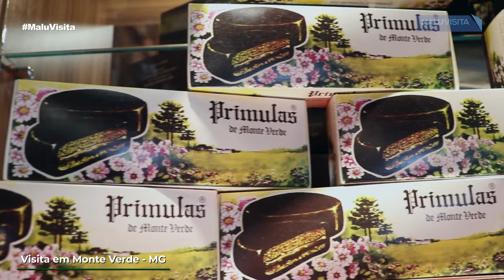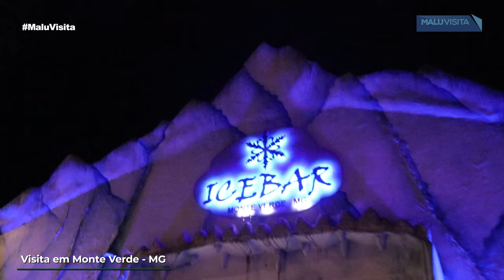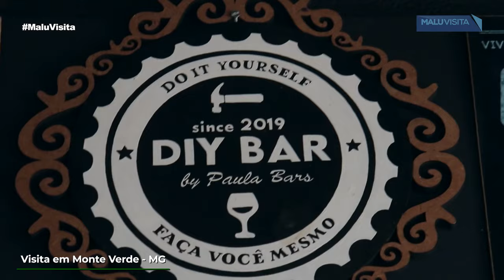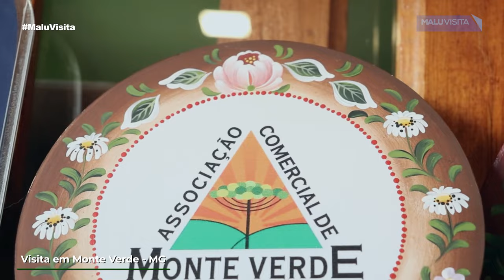O que fazer em Monte Verde, melhor comida, melhor hotel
Monte Verde, Minas Gerais, é um pequeno distrito escondido na Serra da Mantiqueira.
Tem uma excelente infraestrutura para receber visitantes, com ampla rede hoteleira, excelentes restaurantes e passeios em meio à natureza.
Ficamos hospedados na Pousada das Pedras e Sonhos.
Situada aos pés de uma montanha, a apenas 10 minutos da rua principal de Monte Verde, a Pousada Pedras e Sonhos desfruta de um cenário verdadeiramente único.

O Chalé da Pedra tem dois andares.
No andar superior uma cama king e banheira com hidromassagem. No inferior, sala de estar, cozinha e lavabo. O chalé é construído em madeira e tem uma vista
deslumbrante .

Os Chalés Luxo são extremamente confortáveis. Cama king, lareira, banheira de hidromassagem dupla, varanda com vista deslumbrante e janelas blackout automatizadas envoltos pela mata nativa das montanhas.

 Fomos conhecer o restaurante da Drika, famosa na cidade pela comida tipicamente mineira e muito saborosa. Além de provar esta delícia batemos um papo com Drika para saber o segredos da comida mineira.

O turismo em Monte Verde cresceu de olho nos termômetros .
Construções inspiradas na arquitetura alpina e temperaturas baixas em uma das cidades mais altas do país fazem o viajante esquecer que está no Brasil.
Monte Verde reúne boa gastronomia e  cenários de grande beleza
Entre as principais atrações da região está o centro de Monte Verde, onde se concentram os melhores restaurantes, bares, e o coração de tudo é a Avenida Monte Verde.
Fizemos um pit stop gastronômico maravilhoso no Restaurante “O Alquimista”,
inaugurado a menos de um ano a casa já ocupa o primeiro lugar no Trip Adviser.
Batemos o maior papo com o chef Edu Cardoso.
Toda a avenida é decorada com muitas flores e casas com arquitetura inspirada na Europa alpina, rendendo a Monte Verde o apelido de “Suíça mineira”.

O centro gira em torno de galerias com lojas, restaurantes, cervejarias e diversos outros  tipos de estabelecimentos comerciais, com uma arquitetura toda especial.
Vale a pena caminhar sem pressa pelos corredores para descobrir cachaçarias, chocolaterias e todo tipo de delícia .

Além, de boa comida a cidade tem várias outras atrações .

Desde 2019, o distrito ganhou o gelado Ice Bar Monte Verde.
É  um estabelecimento feito totalmente de gelo, onde as temperaturas chegam a -20°C, com várias esculturas de gelo para você tirar fotos inesquecíveis.

Manu Osterne propaga a pintura em um evento de aprendizado da técnica, a “Semana Cultural da Pintura Bauernmalerei

Outra grata  surpresa o”Day Bar Monte Verde”, um bar Do It Yoursef, , situado na Hortênsias Pousada Boutique .